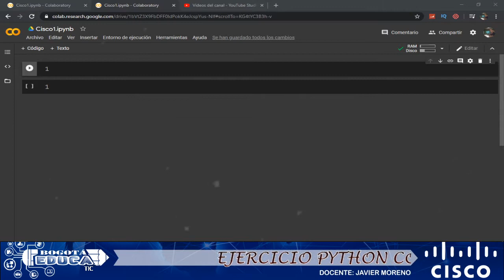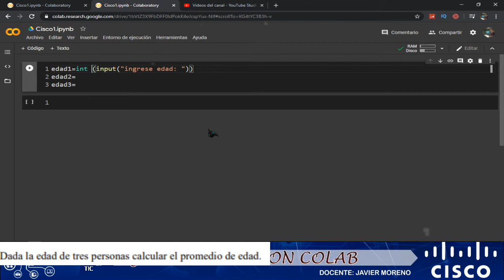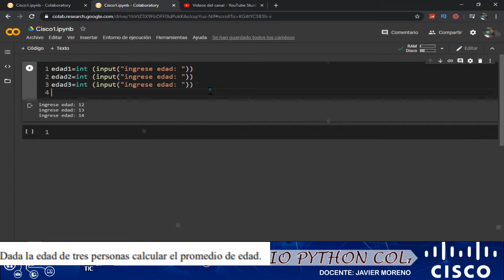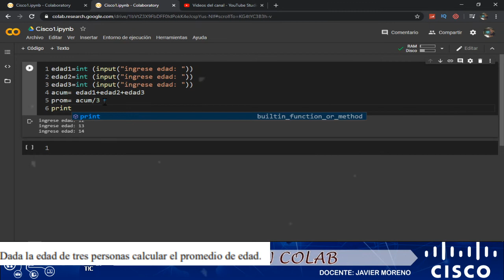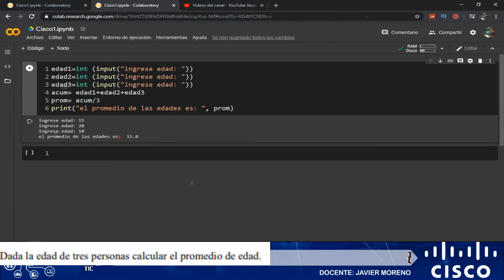promedio de edad tres personas en python con colab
promedio de edad tres personas en python